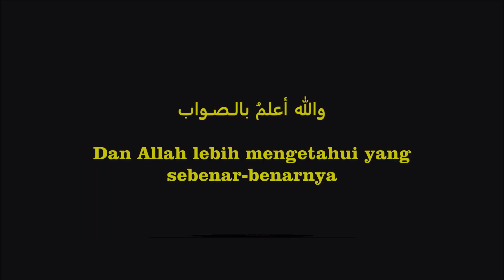YA ALLAH... AMPUNILAH DOSA HAMBA I Syaikh Manshur As-Salimy --- Kajian_hadits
KAJIAN_HADITS

Lihat Sampai Selesai.

PENJELASAN DARI :

Syaikh Manshur As-Salimy

“Dan tetapkanlah untuk kami kebajikan di dunia ini dan di akhirat; sesungguhnya kami kembali (bertaubat) kepada Engkau. Allah berfirman: "Siksa-Ku akan Kutimpakan kepada siapa yang Aku kehendaki dan rahmat-Ku meliputi segala sesuatu. Maka akan Aku tetapkan rahmat-Ku untuk orang-orang yang bertakwa, yang menunaikan zakat dan orang-orang yang beriman kepada ayat-ayat Kami".
(Qs. Al-A'raf ayat 156)

Mari sama-sama bangun Channel ini, agar semakin banyak yang mendapatkan manfaatnya.